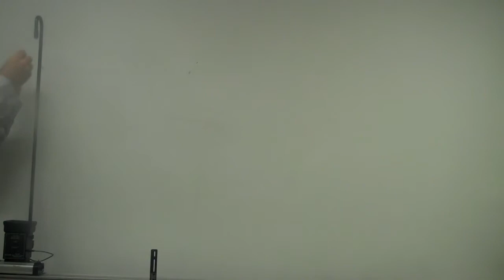Ball Drop.MP4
A ball drop assembly is used to demonstrate the constant horizontal motion of a projectile. A ball is released by an electromagnet from above a moving cart. The ball continues to move horizontally at a constant speed while accelerating downward. The ball lands in the cart.